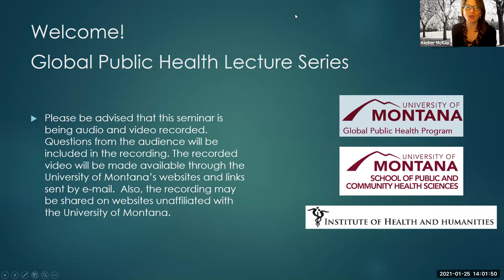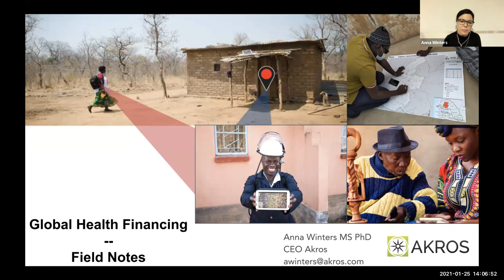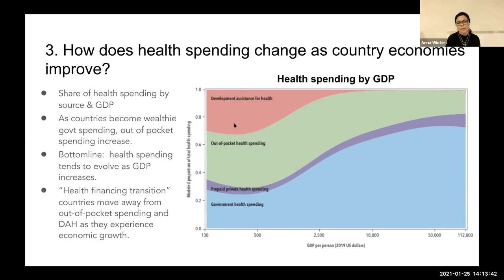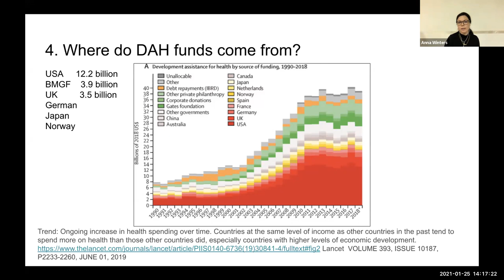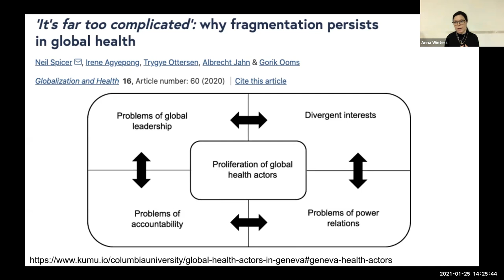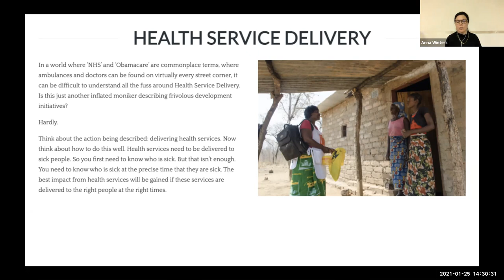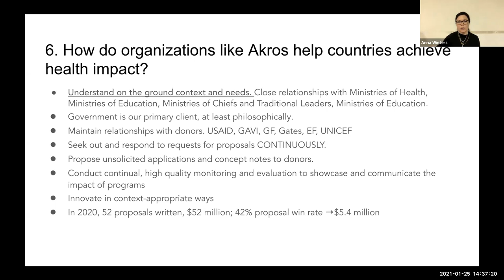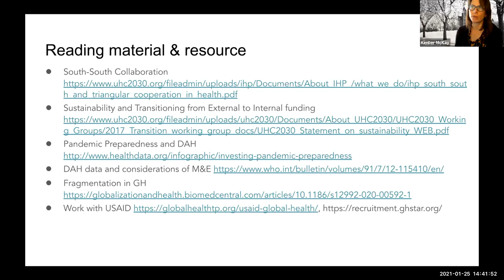Anna Winters "Financing Global Health Work" Jan. 25, 2021 Global Public Health Lecture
Dr. Anna Winters trained as a spatial epidemiologist during her masters and PhD programs as well as at the US Centers for Disease Control and Prevention (CDC). Anna has worked globally focusing her efforts on vector-borne disease including dengue and malaria. She co-founded Akros, which provides technical support for disease surveillance and response systems to Ministries of Health across the Global South. Anna’s interest is to apply the power of spatial intelligence to optimize health interventions bringing impact and equitable health service delivery to the very last mile.